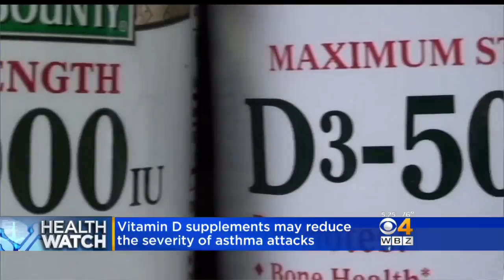Vitamin D May Reduce Asthma Severity; Smell Test Could Predict Dementia Risk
Dr. Mallika Marshall has details on a pair of new studies.